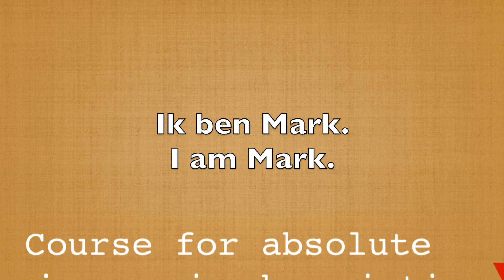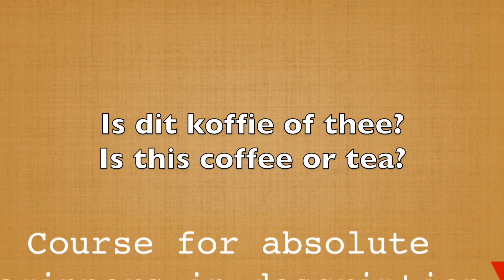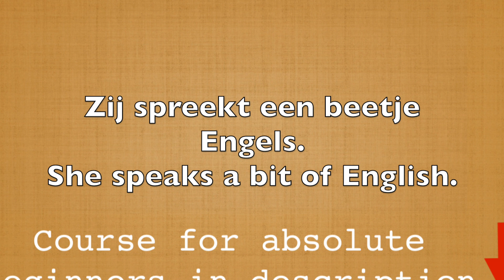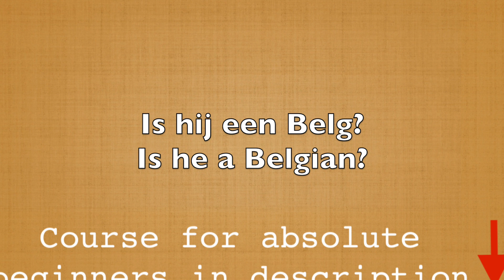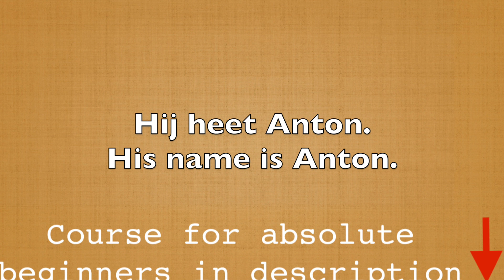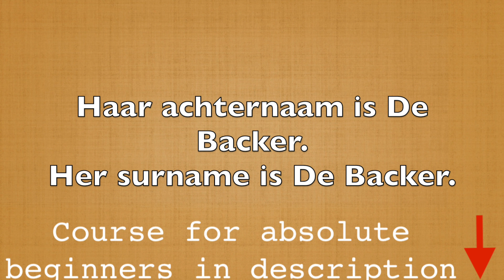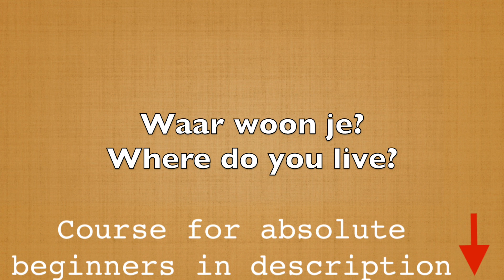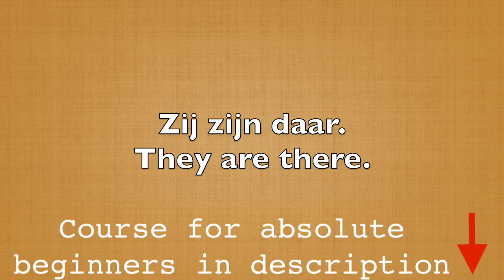100 Dutch sentences for absolute beginners: phrases to know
100 Dutch sentences for absolute beginners: phrases to know

Want to learn 100 useful phrases for absolute beginners? Here they are!

Learn Dutch 3 (7.5 hours of video - A2)
Learn Dutch 4 (intermediate level - B1)

Do exercises & get written explanations by becoming a member of this channel

I might get money too to book lessons if you book through the link.